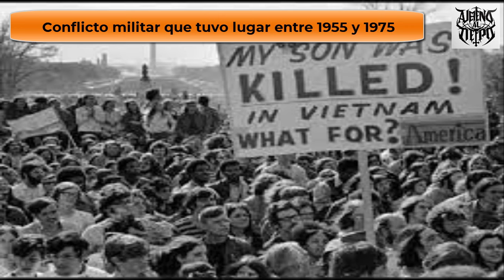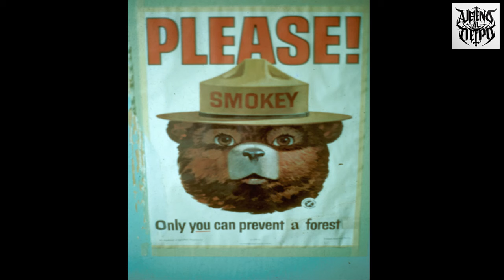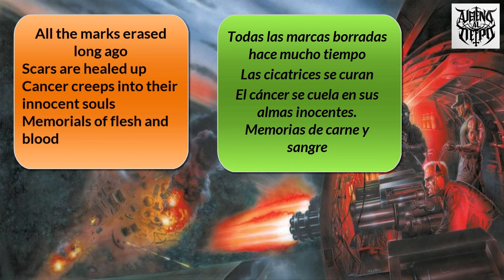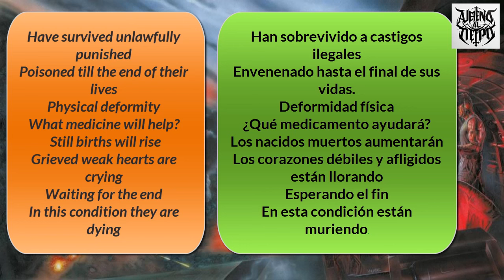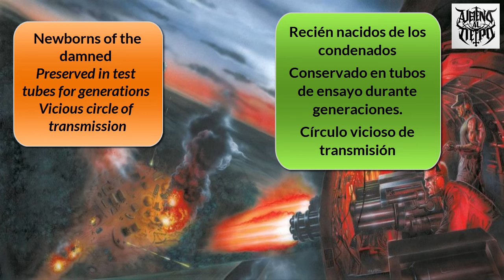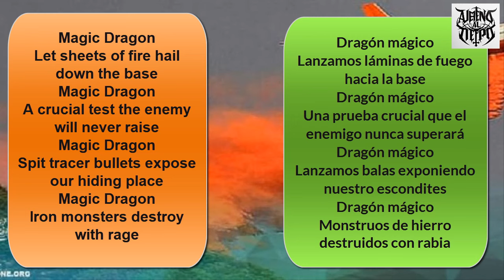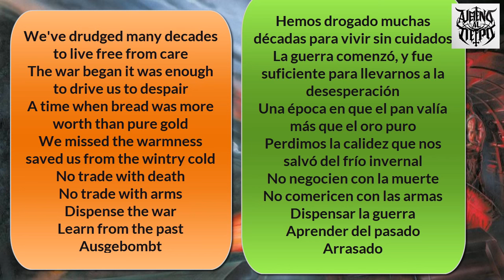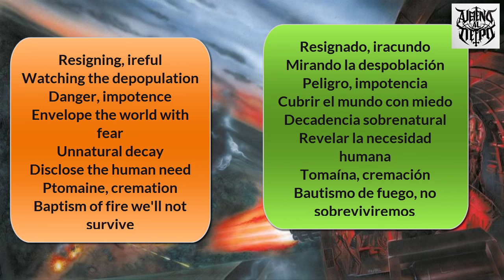SODOM - AGENT ORANGE I Reseña I Concepto I Qué fué la guerra de Vietnam?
Hola amigos. En esta oportunidad, les dejo la reseña del álbum Angent Orange de Sodom (1989) Un disco conceptual que se basa en la guerra de Vietnam. Además, se hará una reseña histórica sobre la guerra de Vietnam, causas y consecuencias.

Secciones del video:
00:00 Presentación.
1:13 Historia de la banda.
4:18 Portada.
6:42 Historia de la guerra de Vietnam.
12:57 Análisis tema por tema.
31:21 Conclusiones.